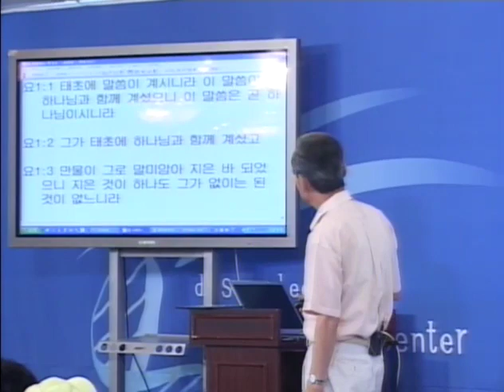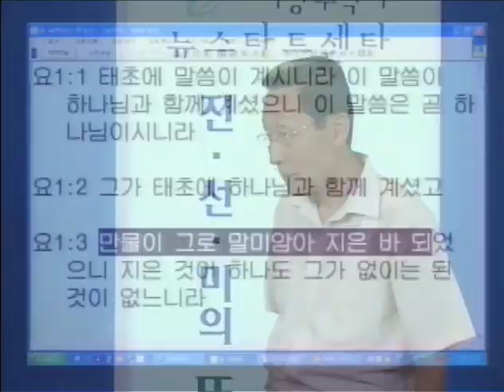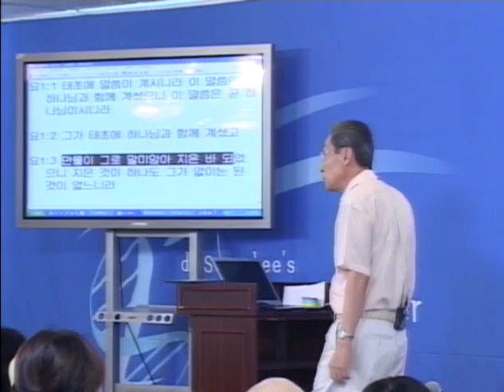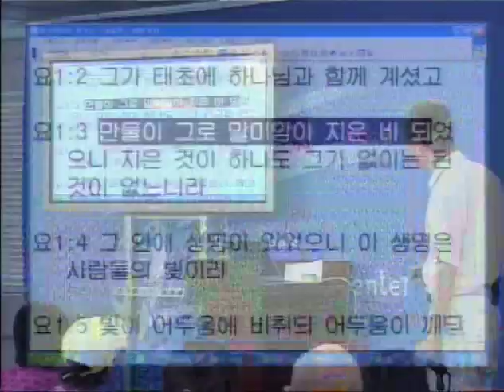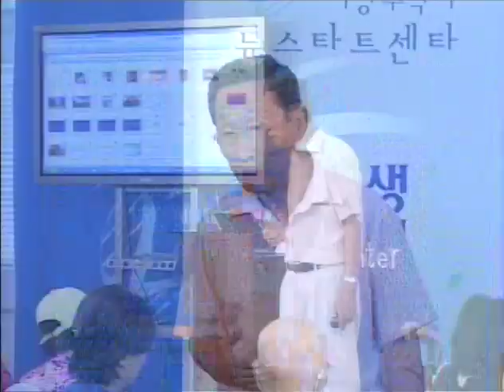R96J-18 大気のふところに抱かれる